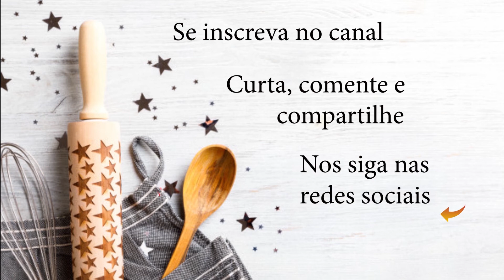APRENDA A FAZER KETCHUP DE GOIABA, MELHOR QUE O TRADICIONAL | MÃOS GOURMET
Aprenda a fazer um delicioso KETCHUP DE GOIABA, MELHOR QUE O TRADICIONAL, acompanha muito bem com queijos (empanados e fritos) como no vídeo.

INGREDIENTES:

200 G DE GOAIBADA LISA
150 ML DE ÁGUA
40 ML DE VINAGRE DE VINHO BRANCO
SAL A GOSTO
PIMENTA MOÍDA A GOSTO
PIMENTA TABASCO A GOSTO

PRA APRENDER A FAZER, ASSISTA AO VÍDEO!

QUALQUER DÚVIDA ESCREVA NOS COMENTÁRIOS!